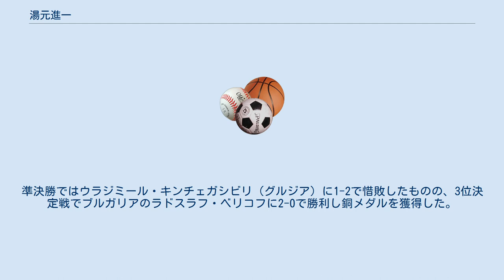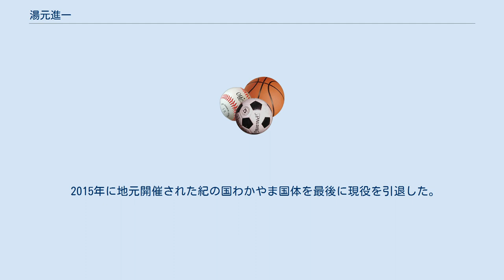湯元進一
湯元 進一（ゆもと しんいち、男性、1984年12月4日 - ）は、日本の元レスリング選手（55kg級）、陸上自衛官（現在の階級は3等陸佐）。
和歌山県和歌山市出身。
和歌山県立和歌山工業高等学校、拓殖大学卒業。
身長164cm。
 北京オリンピックレスリング男子フリースタイル60kg級銅メダリストの湯元健一は双子の兄。
 レスリングは小学3年生のときに、父の鉄矢が自宅につくった道場で始めた。
和歌山工業高校時代にインターハイで優勝した後、拓殖大学に進学。
 2007年4月、自衛隊体育学校に入校。
2008年12月、全日本選手権で初優勝する。
 2011年11月、世界選手権でロンドンオリンピック出場枠獲得を目指したが、準々決勝で敗退した。
12月、全日本選手権で優勝し、ロンドンオリンピックアジア地区予選出場が決定。
2012年3月30日、ロンドンオリンピックアジア地区予選を勝ち上がり、ロンドンオリンピック日本代表に決定、その8日後に兄の健一も代表に決定し、日本のレスリング史上初めて双子でのオリンピック同時出場が決定した。
 2012年8月10日（現地日時）、ロンドンオリンピック男子フリースタイル55kg級の初戦でキム ・ジンチョル（韓国）に第1ピリオドを取られてから2-1で逆転勝ちをすると、続くミフラン・ジャブリャン（アルメニア）戦はテクニカルフォールで勝利して準決勝に進出。
準決勝ではウラジミール・キンチェガシビリ（グルジア）に1-2で惜敗したものの、3位決定戦でブルガリアのラドスラフ・ベリコフに2-0で勝利し銅メダルを獲得した。
彩の国功労賞を受賞。
 2013年、2012年世界選手権女子59kg級日本代表の島田佳代子と結婚した。
 2015年に地元開催された紀の国わかやま国体を最後に現役を引退した。